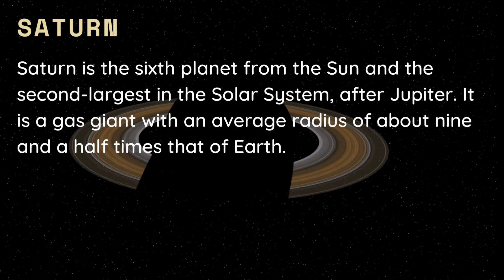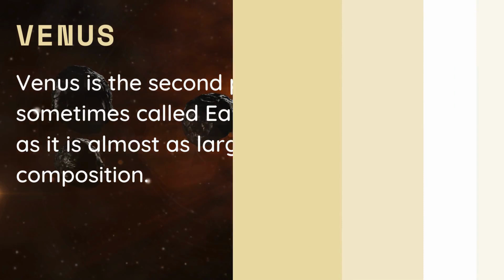solar system | solar system planets | solar system planets name | solar system planets name in eng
Time Stamp

0:00 Intro
0:07 planets of the solar system
0:10 neptune planet
0:17 uranus planet
0:28 saturn planet
0:39 jupiter planet
0:50 mars planet
1:02 mars planet
1:15 mars planet
1:27 mercury planet
1:35 End

Planet Fun Fact: Mercury Is The Smallest And Closest Planet To The Sun!
Uranus Has A Strange Orientation!
Cannibal Mantises:
Fascinating Facts About Our Planet Earth!
Fun Facts About Our Planet: Did You Know The Moon Is...?

📚 What to Expect:
🌌 Astronomy Adventures: Unravel the mysteries of the universe with our astronomy series. From the planets in our solar system to distant galaxies, we'll take you on a cosmic journey.

🌱 Biology Breakdown: Life sciences come to life here. Learn about the wonders of the human body, ecosystems, and biodiversity.
🔌 Technology & Innovation: Stay up-to-date with the latest in technology, gadgets, and the innovations shaping our world. We also delve into the amazing world of Artificial Intelligence and its impact on our lives.

🌐 Community & Engagement: Join our thriving community of science enthusiasts, ask questions, share your insights, and connect with like-minded individuals passionate about the wonders of science.

🙌 Join Us Today!:
Whether you're a student, a teacher, a parent, or simply someone who's curious about the world, Science Academy is your platform for endless learning and discovery. Together, let's unlock the wonders of science and shape a brighter, more informed future.

Join us on this incredible journey through the world of science and education. Remember, science is for everyone, and at Sci-India Academy, everyone is welcome!